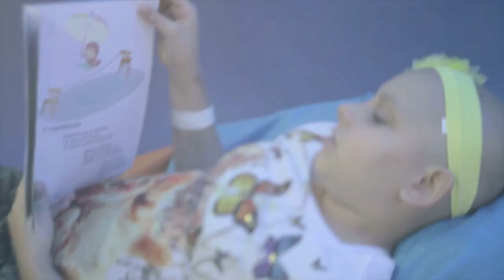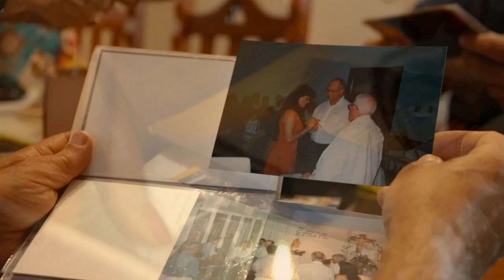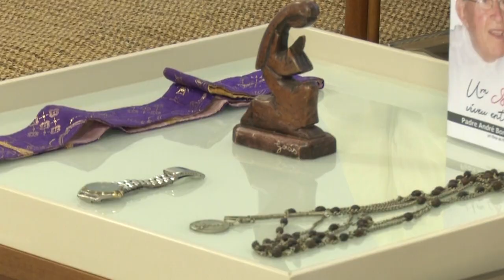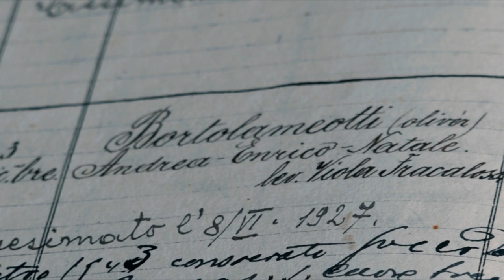Acima de Tudo o Amor - 24/3/2019 - Especial: Padre André Bortolameotti (bloco 1)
Exibido em 24/3/2019. Uma vida de dedicação ao próximo e muita fé. Esta edição do "Acima de Tudo o Amor" traz três convidados especiais para relembrar a trajetória do Padre André Bortolameotti, o idealizador da Casa Assistencial Santa Madre Paulina - maior alojamento a abrigar pacientes em tratamento no Hospital de Amor.

Henrique Prata recebe o bispo diocesano de Barretos (SP), Milton Kenan Júnior, o vigário da Paróquia Nossa Senhora do Rosário da cidade, padre Constante Gualdi, e a postuladora do processo de canonização do padre André, Lucila Castro. O programa está imperdível!